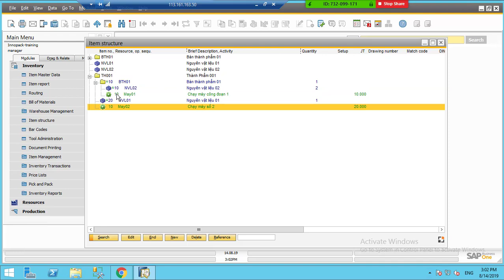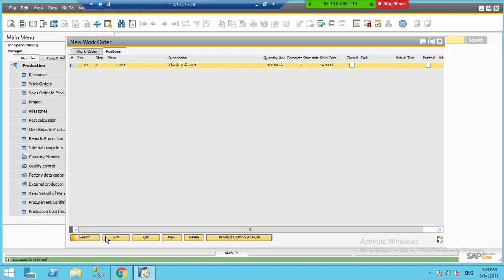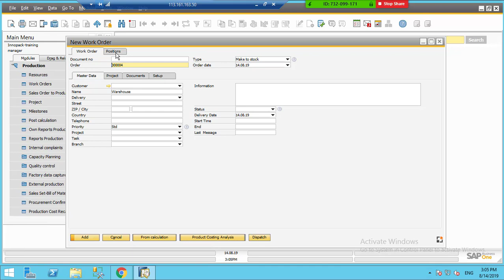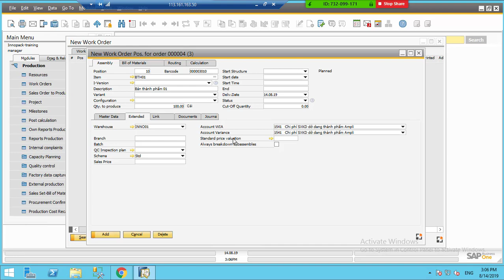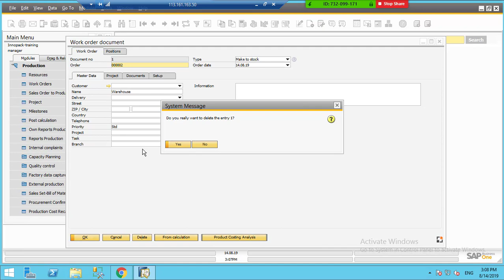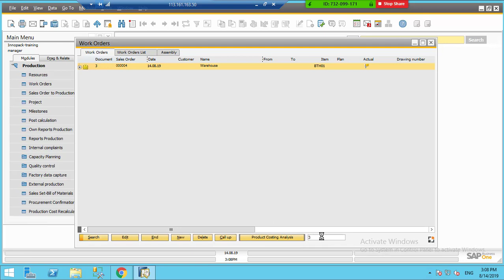19 How to create Work order print Work order SAP B1 Beas manufacturing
19 How to create Work order -  modify Work order -  Delete Work order - print Work order SAP B1 Beas manufacturing